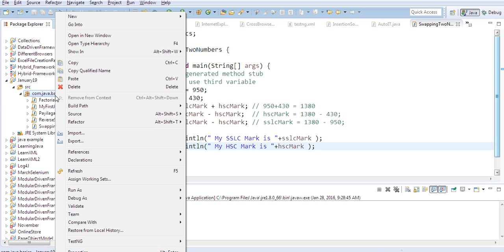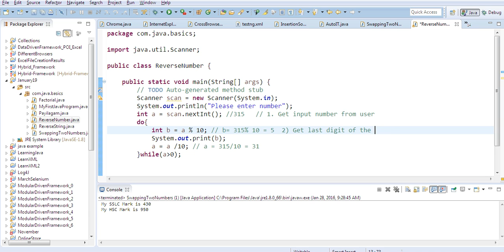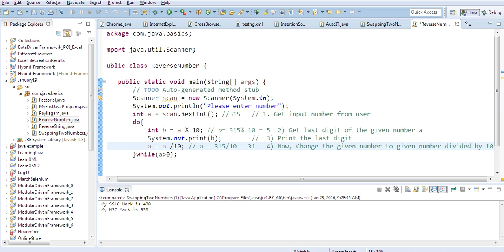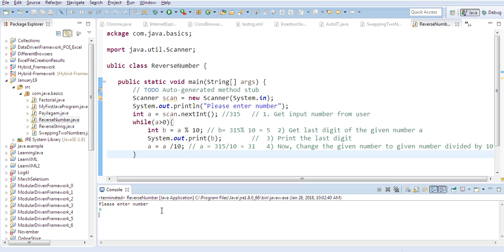Java in Tamil - Reverse Number Program